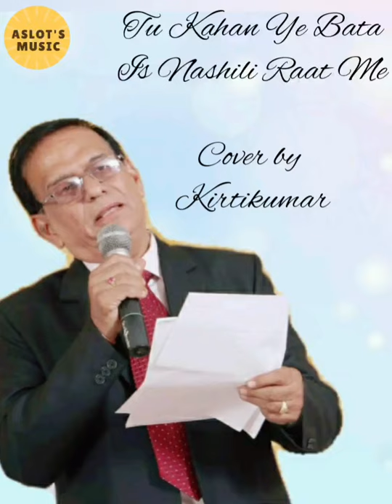Tu Kahan Ye Bata Is Nasheeli Raat Main | Tere Ghar Ke Samne | Kirtikumar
Film : Tere Ghar ke Samne (1963) , Produced and acted by Devanand and written and directed by Vijay Ananad
Singer : Mohammed Rafi
Music Director : S. D. Burman
Lyricist : Hasrat Jaipuri
Artists : Devanand, Nutan, Rajendrea Nath, Omprakash